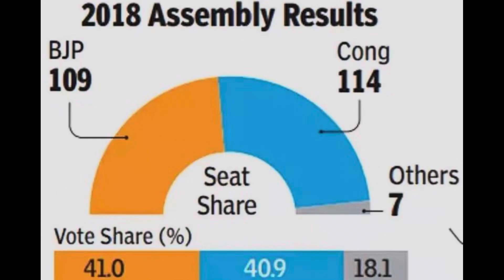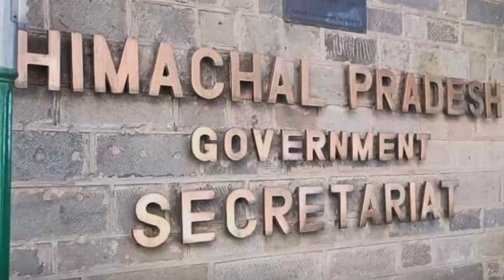Kya Mil Gaye Hai 2024 Ki Jeet Ki guarantee???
modi ki guarantee
kya 2024 me bjp jeetegi?
mp ka cm kaun bnega?